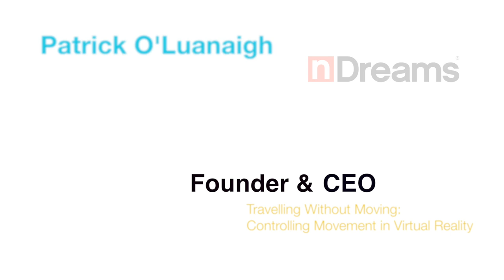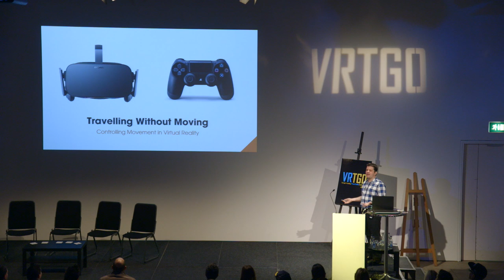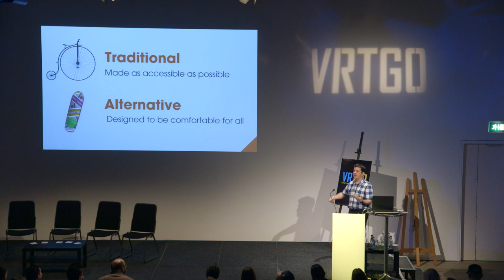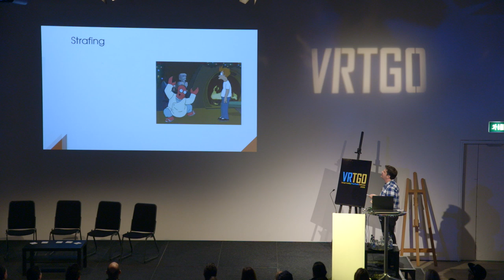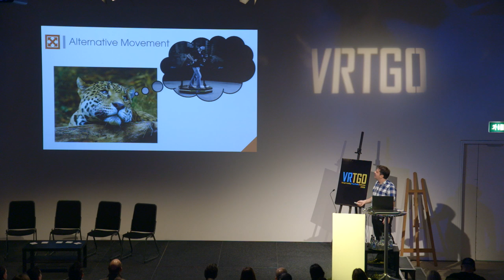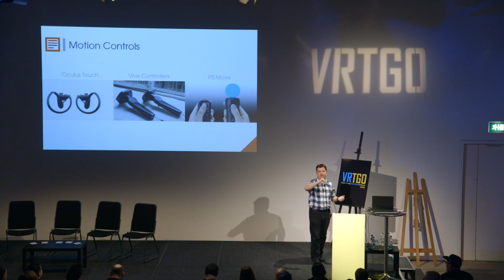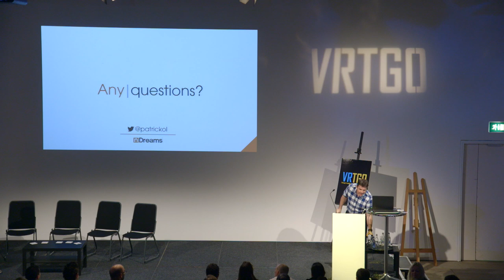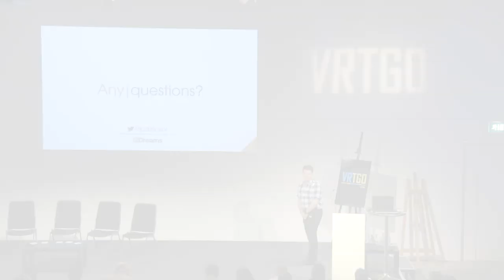Travelling Without Moving - Controlling Movement in Virtual Reality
In this video, nDreams CEO Patrick O'Luanaigh discusses the opportunities found and challenges overcome by our studio in implementing free movement in 1st-person for our upcoming story-driven VR game, 'The Assembly'.

As Patrick says, it has been a challenging feature to work out and is something other teams are currently trying to figure out for their own titles.

SUMMARY:
• Embrace first person movement if right for your project.
• Offer traditional first person movement tailored for VR.
• Include a comfortable alternative which avoids natural movement and rotation.
• Test everything – what works for your game may be different!